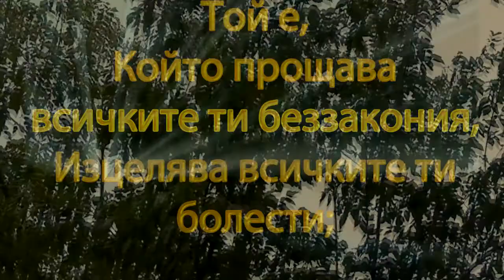Ti si moya BOG